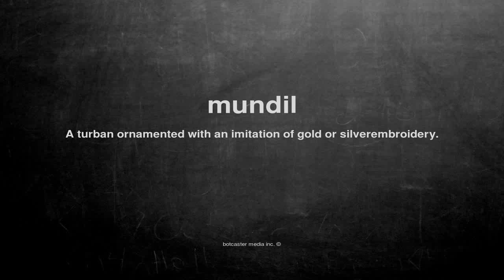What does mundil mean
What does mundil mean in English?